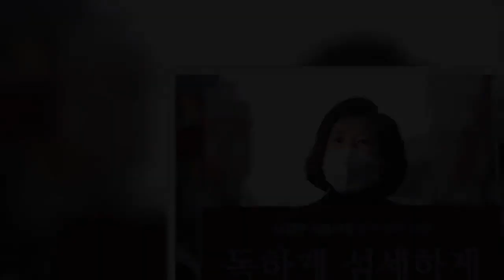나경원 "단일화 100% 동의… 안철수가 룰 정해도 좋다"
서울시장 출마를 선언한 나경원 전 미래통합당 의원이 안철수 국민의당 대표와 단일화해야 한다면서 '안 대표가 단일화 방식을 정해도 좋다'고 가능성을 대폭 열어뒀다.나 전 의원은 19일 CBS '김현정의 뉴스쇼'에 출연해 안 대표와 단일화 관련 질문에 이처럼 답했다. 나 전 의원은 '단일화는 불가피하다는 안 대표의 말에 동의하느냐'는 진행자의 질문에 "100% 동의한다"며 "단일화는 꼭 해야 한다"고 강조했다. 나 전 의원은 여론조사 100% 등 파격적 방식의 단일화도 수용할 수 있다고 말했다. "어떤 방법이든 수용한다"고 밝힌 나 전 의원은 "안철수 대표가 정해도 좋다"고 말했다. 이어 "(어떤 방식이든 수용한다는) 그런 마음으로 단일화에 임하겠다"고도 언급했다. 야권 단일화의 이유로 나 전 의원은 문재인정권의 실책을 꼽았다. "국민들께서 문재인정권에 한 번은 브레이크를 걸어달라는 마음이 크다"는 것이다."시대 흐름에 따라 어떨 때는 좀 더 좌파적인 정책이 필요할 때가 있고, 우파적인 정책이 필요할 때도 있다"고 전제한 나 전 의원은 "그런데 지금 국민들께서 실망하신 것은 문재인정부가 헌법적 가치를 넘어선 좌파적 정책을 씀으로써 우리 삶을 힘들게 하는 것"이라고 설명했다. 재건축·재개발 대규모 확대 등의 공약을 낸 나 전 의원은 "지금은 좀 더 우파적 정책, 규제를 풀어주고 작은 정부와 시장이 흐르게 하고 세금을 낮춰주는 등의 정책이 필요하다"며 "좋은 정책으로 중도·진보까지 저희를 지지할 것"이라고 자신했다. 한편 나 전 의원은 18일 문재인 대통령의 신년 기자회견과 관련 "전체적으로 (대통령이) 입양에 대해서 좀 인식이 잘못되신 것 같다"고 평했다. 또 청와대가 우한코로나(코로나19) 백신 문제에 안이했음에도 K방역에 도취된 부분이 있다고도 지적했다. 문 대통령은 앞서 기자회견 질의응답 과정에서 "입양부모의 경우에도 마음이 변할 수 있기 때문에 일정기간 안에 입양을 취소한다든지, 또는 입양아동을 바꾼다든지 등 여러 방식으로 입양 자체는 위축시키지는 않고 활성화해나가면서 입양아동을 보호할 수 있는 대책도 필요하다"고 말했다.     보도자료 및 기사제보 [자유민주·시장경제의 파수꾼 – 뉴데일리 newdaily.co.kr] Copyrights ⓒ 2005 뉴데일리뉴스 - 무단전재, 재배포 금지 뉴데일리 댓글 운영정책 라이브리 댓글 작성을 위해 Javascript를 활성화 해주세요.